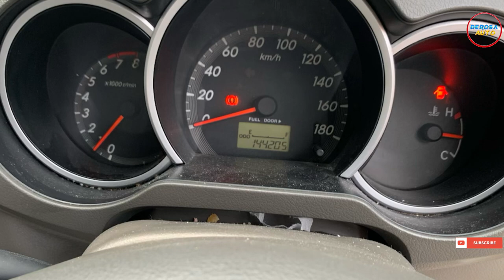Update Stock Termurah, apakah TERBANTAHKAN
MOBIL MURAH TIGA BARIS 7 Penumpang
Harga OBRAL,Pas DISEGALA MEDAN

Istimewah & Tetep Murah
Untuk Informasi & Negoisasi
Bisa langsung WA
Dedi Derosa

Bisa hubungi
Silahkan WA kami
Dedi

Terimakasih

Mobil Tangerang,
mobil termurah
mobil Baru
mobil dijual Murah
kredit mobil
Mobil Lawas
Mobil Retro
Mobil premium
Toyota Innova
Toyota Yaris
Toyota Avanza
Toyota ALPHARD
Toyota Vios
Toyota Agya
Toyota Calya
Toyota Rush
Toyota Starlet
TOYOTA
Honda Jazz
Honda CRV
Honda Freed
Honda Brio
Honda HRV
Honda BRV
Honda
Daihatsu Ayla
Daihatsu Luxio
Daihatsu Granmax
Daihatsu Sirion
Daihatsu Sigra
Daihatsu Xenia
Daihatsu Terios
Suzuki Ertiga
Suzuku Ertiga Dreza
Suzuki Splash
Suzuki XL7
Suzuki APV
Suzuki Karimun
Suzuki Wagon R
Suzuki Carry
Mitsubishi Pajero
Mitsubishi Xpander
Mitsubishi L300
Mitsubishi Colt T
Mitsubishi Lancer
Mitsubishi outlander
Mitsubishi Eterna
Mitsubishi Triton
Nissan Evalia
Nissan Serena
Nissan Xtrail
Nissan Grand Livina
Isuzu, Datsun
Motor manual
Autometik
Wuling
Hyundai
KIA
Mobil Autometik
Mobil Manual
Innova autometik
Diesel
Solar
Mobil Diesel
Automatic
Harga Bajong
Mobil Listrik
Mobil Elektrik
mobil premium murah
mobil premium
Motor Bekas
Jual Motor Bekas Murah
Motor Murah
Motor Seken
Jakarta, Harga Motor Bekas
Jual Beli Motor Jabodetabek
cars
car
used car market
car market
used car Price
car prices
used cars
used car
used cars Price
car sales
Harga Murah